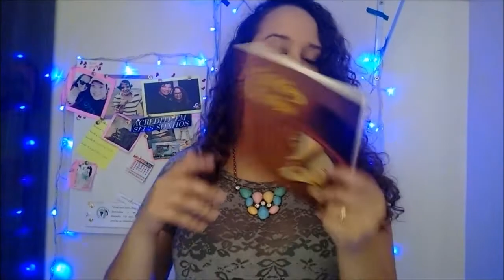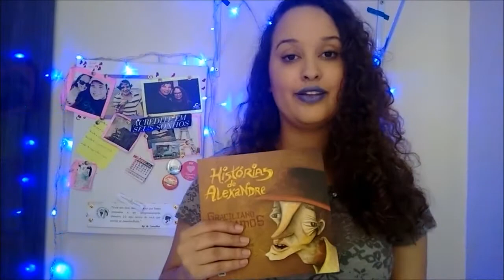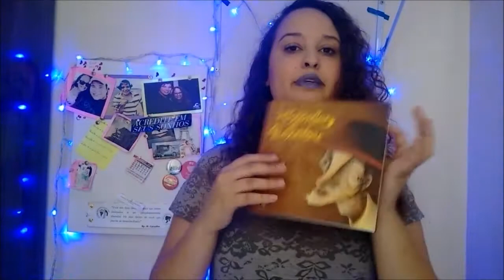Histórias de Alexandre - Graciliano Ramos